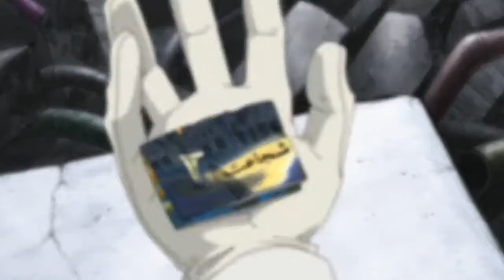AMV - Despair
Editor: Zuuki
Studio: Sora to Kasai
Anime: Soul Eater
Song: D.R.U.G.S. - Sex Life